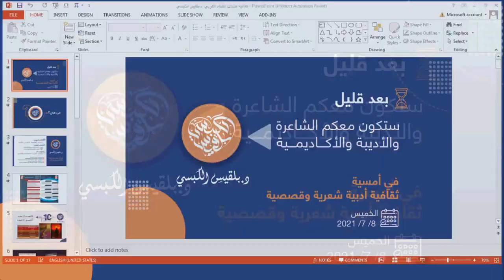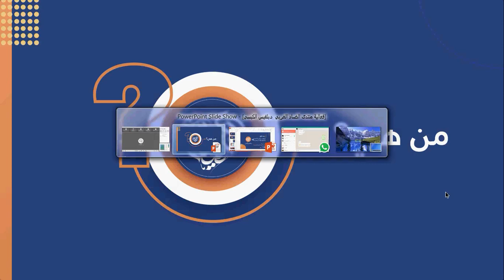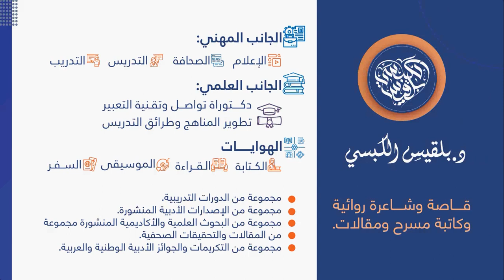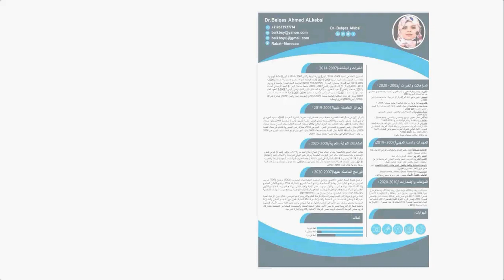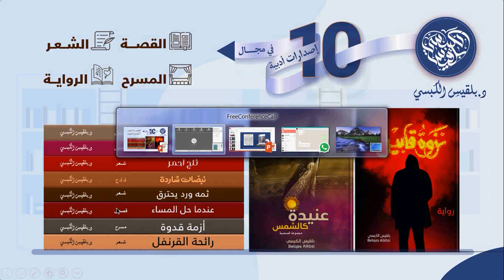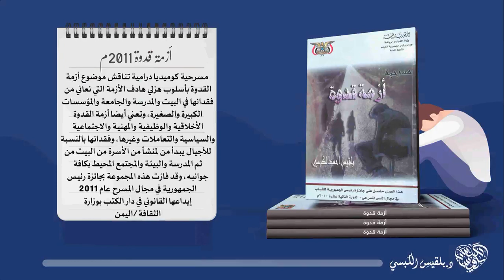الأمسية الشعرية للشاعرة /أ.د بلقيس أحمد الكبسي/اليمن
أقام  منتدى الضاد العربي في أكاديمية إثراء المعرفة في منظمة الصداقة الدولية
   الأمسية الشعرية للشاعرة
/أ.د بلقيس أحمد الكبسي/اليمن
إدارة الأمسية/م.د منى عيسى هاشم/كلية التربية الأساسية/جامعة واسط
وذلك يوم الخميس الموافق ...
                  ٢٠٢١/٧/٨
الساعة  العاشرة مساء بتوقيت بغداد
رئيسة منتدى الضاد العربي
الأستاذة الدكتورة وسام علي الخالدي